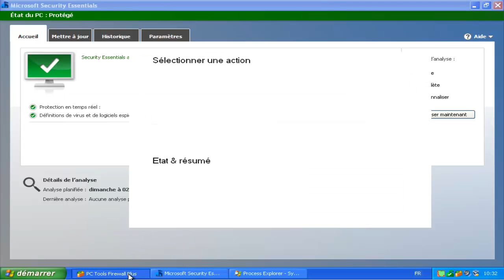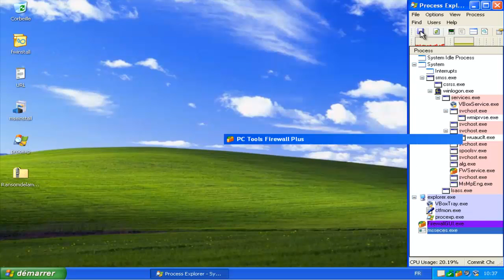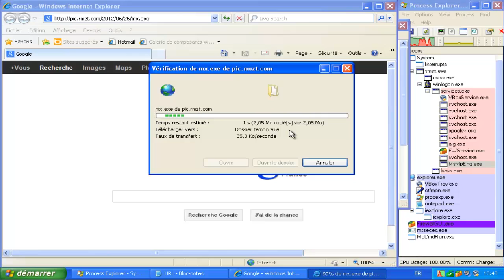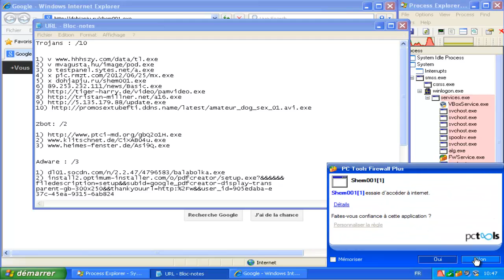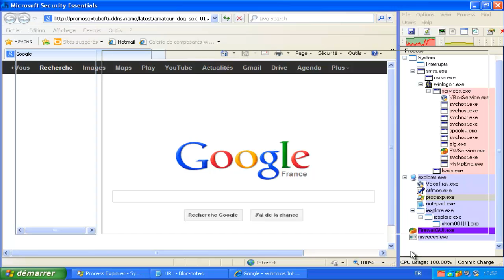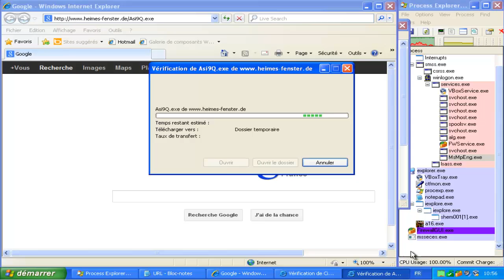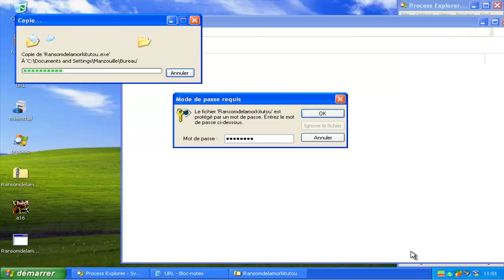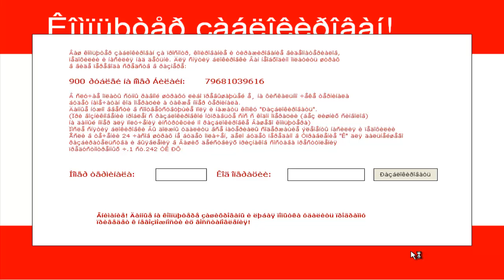Couple Gratuit : MSE feat PC-Tools Firewall Plus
Résultat mauvais.
MSE a fortement baissé niveau détection.
PC-Tools ne donne pas tellement de détail au niveau des alertes. J'ai joué au novice en autorisant à la fin, PC-Tools avait du mal à rattraper l'erreur.
Je tiens à préciser que le Ransomware date de 4 jours environ, pratiquement tout les AV le détecte sauf MSE, ClamAV et ByteHero.
Je suis très déçu de ce duo, je ne le conseille pas.